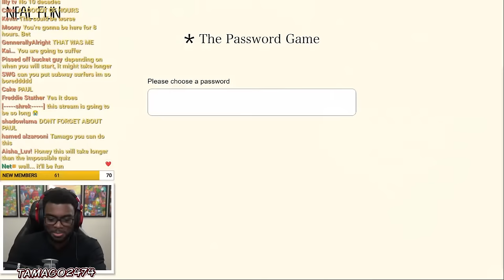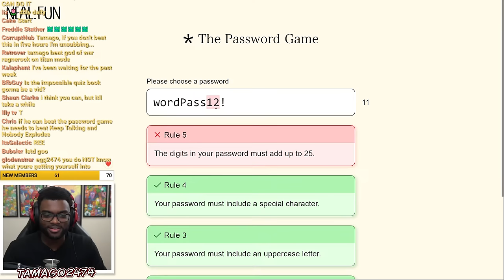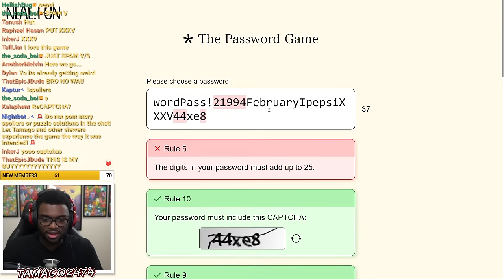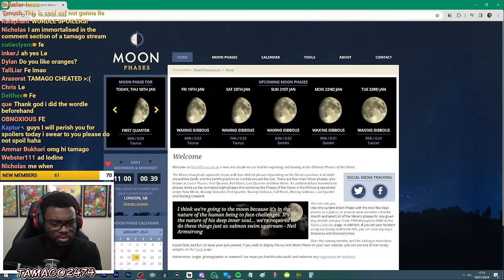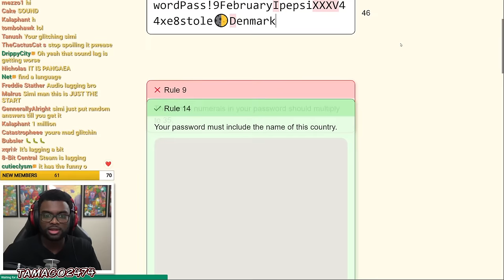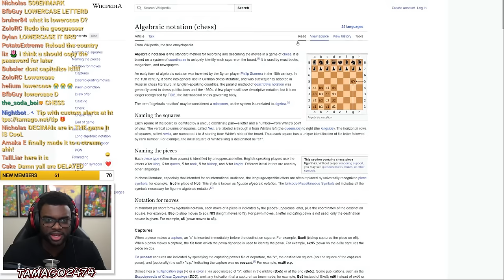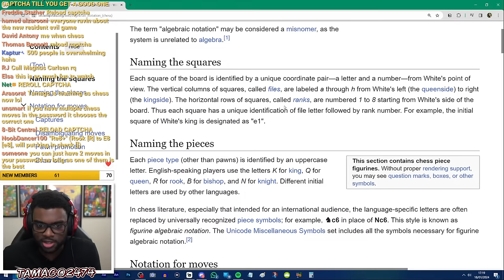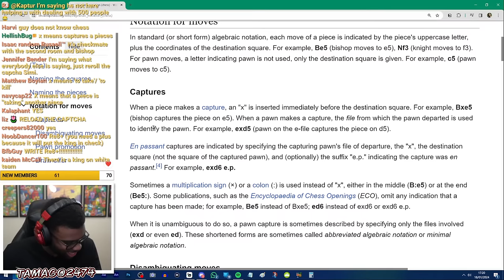Streaming Until I Beat The Password Game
0:00 welcome
2:34 stream starts
10:32 The Password Game